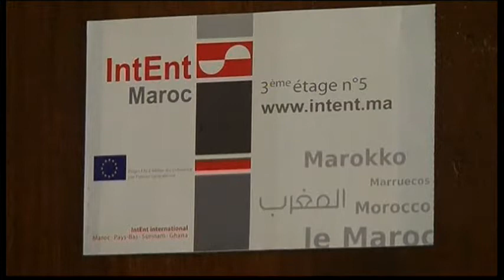1021MR MOROCCO-SPANISH IMMIGRANTS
1021MR MOROCCO-SPANISH IMMIGRANTS